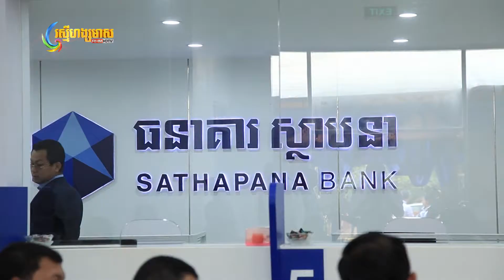Sathapana Bank Ratanak Kiri Provincial Branch - HDTV